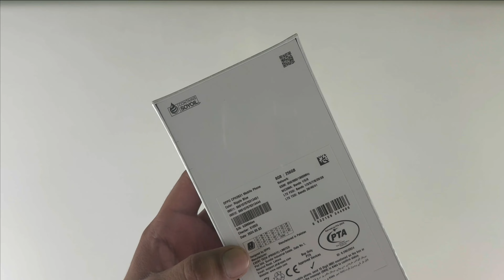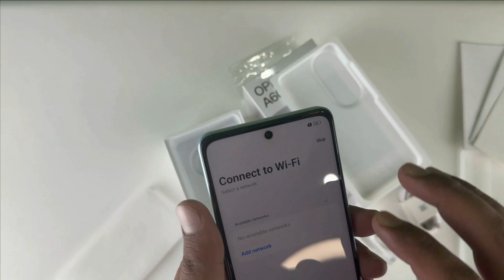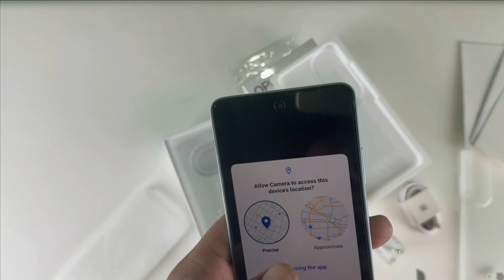Oppo A60 Mobile Unboxing and Price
Oppo A60 Mobile Unboxing and Price#youtubevideo